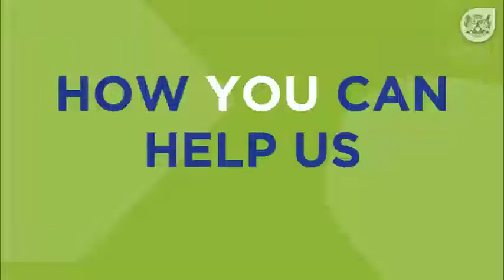Brackengate COVID-19 Hospital | What it currently looks like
Take a look at what our COVID-19 Hospital of Hope is currently looking like. We can take up to 336 patients, and we were at 114 patients when this video was filmed yesterday. It is at 122 patients today. Covid-19 is real. Please play your part in protecting our healthcare system by staying safe and keeping those around you safe. Let’s move forward together, and let’s do it safely.